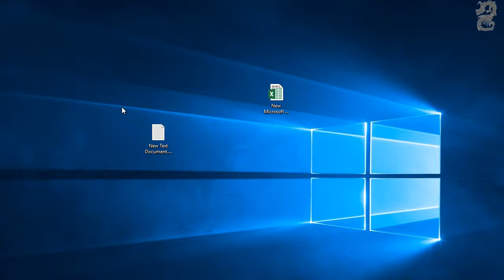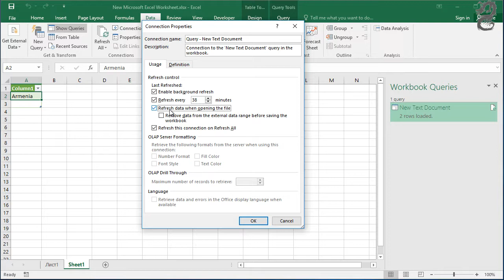How to automatically refresh external data in Excel